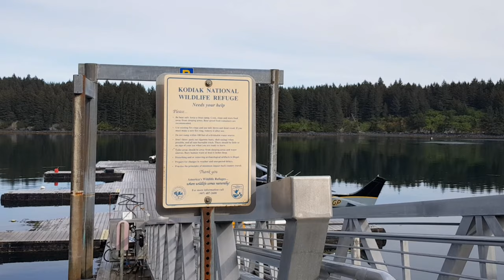PILLAR CREEK HATCHERY KODIAK, ALASKA